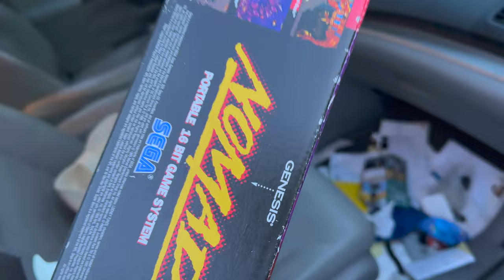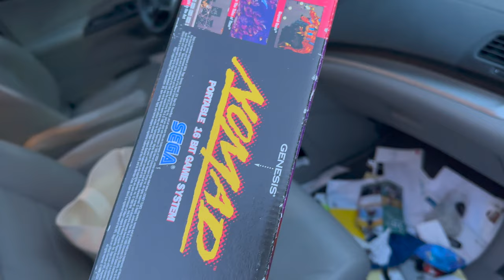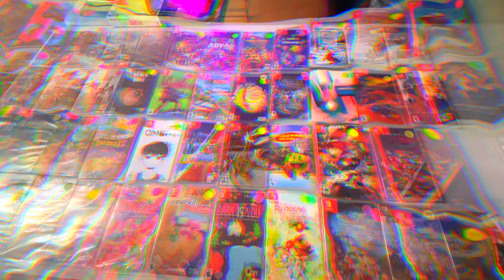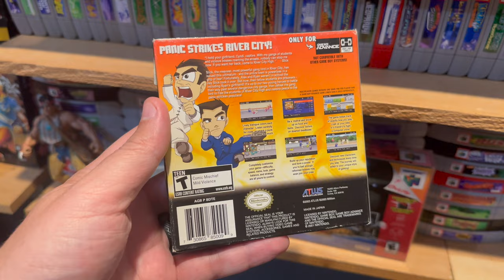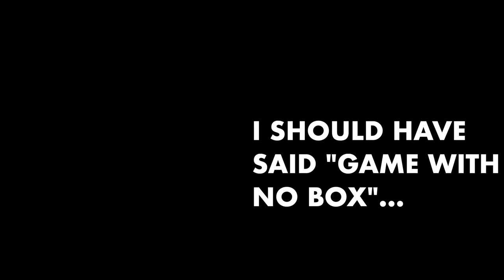Trading Video Games For Burritos!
Part 2 of a 3 part series about

Mort leaves the expo to visit his friend Armando over at Pixel Vault Games...and aims to be of service to his fellow hungry collector friends.

Thumbnail by Dan of @JRPGLife